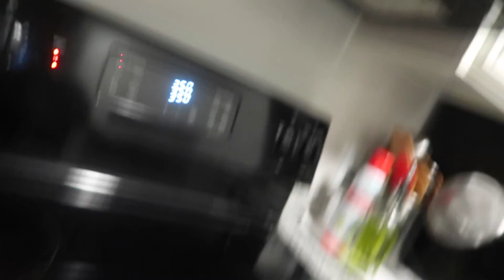What i eat in a day Vlogmas Day 21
*Tik-Tok: Janetth_21
* Snap: janetth21